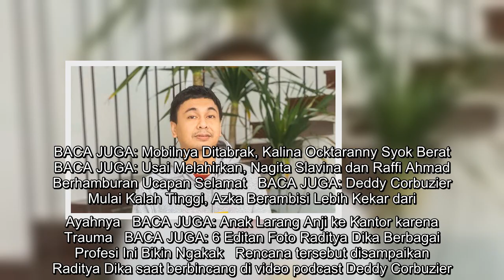Raditya Dika Sudah Siapkan Biaya Pernikahan Anak, Deddy Corbuzier Malah Mengkritik